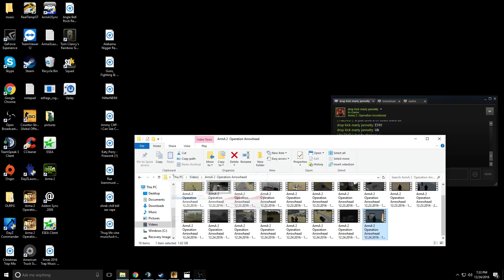he hit the power lines lol